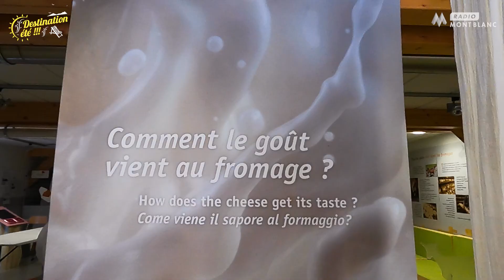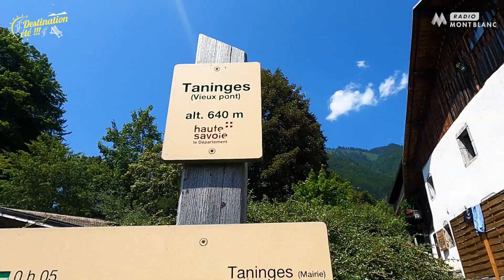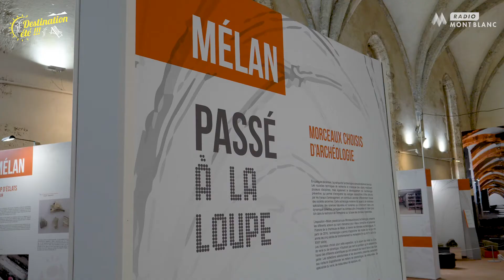Destination Été | Praz de Lys Sommand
Radio Mont Blanc vous emmène au coeur de la vallée du Giffre à Praz de Lys Sommand Tourisme. Cette station familiale accessible est composée de 2 plateaux et vous propose une montagne d'activités 🚵🗻